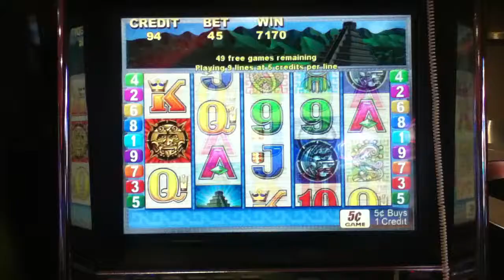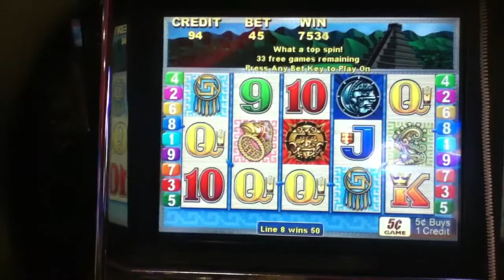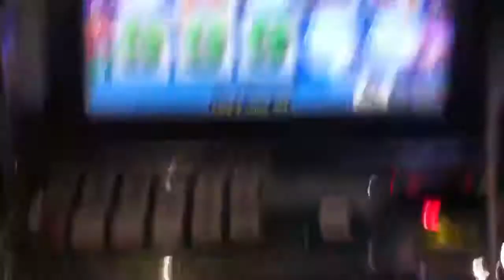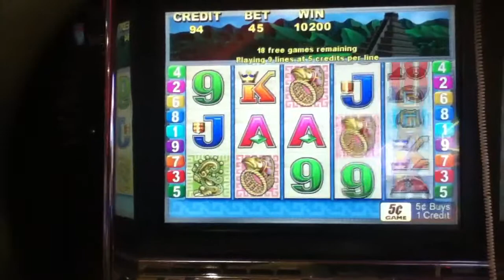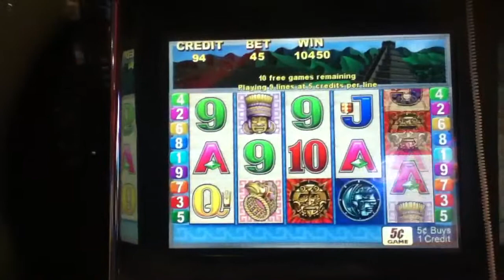Sun & Moon Bonus $500 win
Slot win 9/10/13